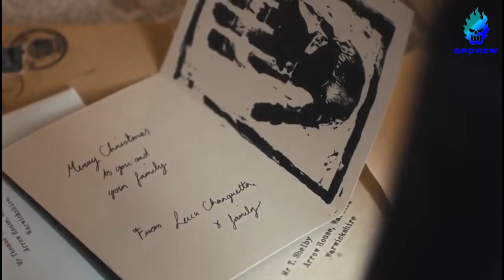GANGSTER, MAFIA, POLITIK & PENGUASA !!! -Alur cerita film P3aky Blinders Season4 Eps 1-2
Alur Cerita Film 18+,
Alur Cerita Film Terbaru,
Alur Cerita Film Terbaik,
GANGSTER, MAFIA, POLITIK & PENGUASA,